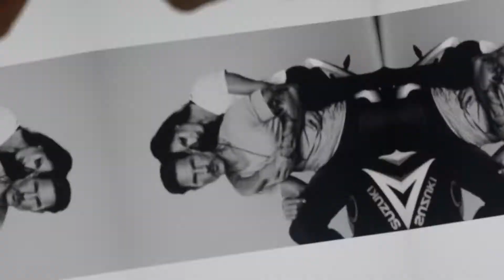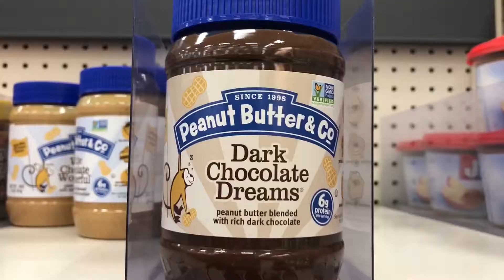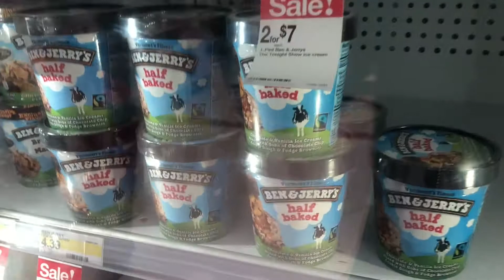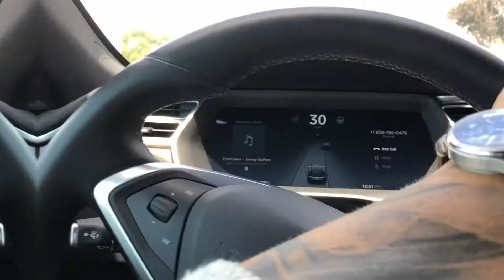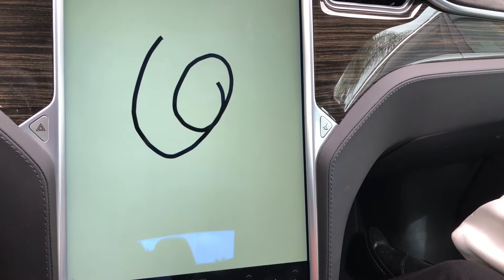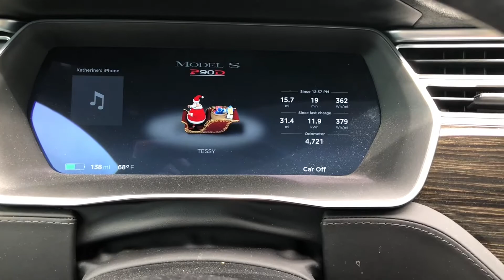GRANDMA’S REACTION TO TESLA LAUNCH : 0-60 In 2.8 Seconds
Pro model Weston Boucher and his girlfriend Katie Corio scare the crap out of his Grandma on their way to church in a Tesla P90D on Easter Sunday.

Mentions // @tesla @cutekatiebug

eBooks // WestonBoucher.com/how-to-modeling-guide
Vlog Produced By // @cuongcongo